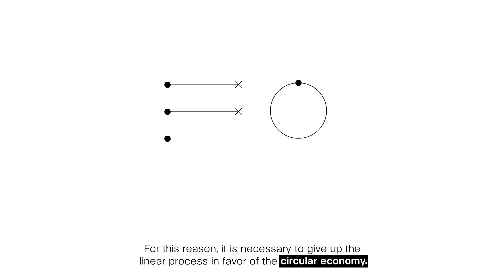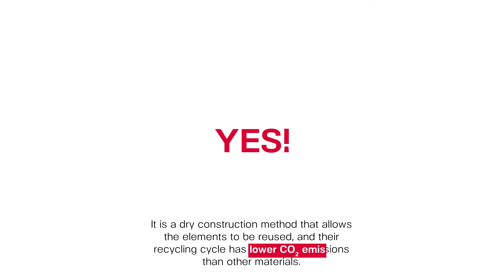EP9 | WOOD SERIES | Are wooden buildings in line with the circular economy strategy?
Every year in Italy, construction waste weighs over 57 million tons. It is necessary to give up the linear process in favor of the circular economy. Wood could be a great solution!

INLEGNO Cambiare prospettiva per costruire il futuro - A book by Park Associati and Bollinger+Grohmann about the unexplored potential of wood in architecture, between climate crisis and growth opportunity.

Stay up to date on news, events, content on the world of Park Associati